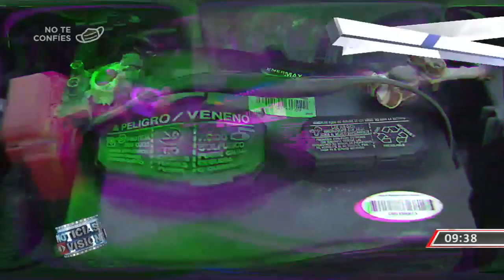Revise su vehículo antes de realizar un viaje largo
¿Qué debemos revisar en nuestro vehículo antes de realizar un viaje largo? La periodista @DBarillastcs nos lo cuenta.